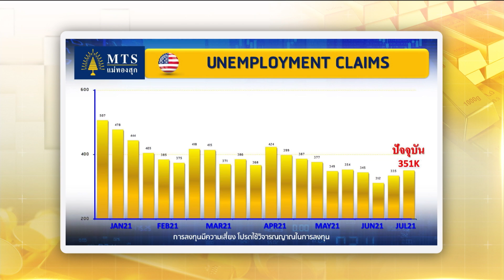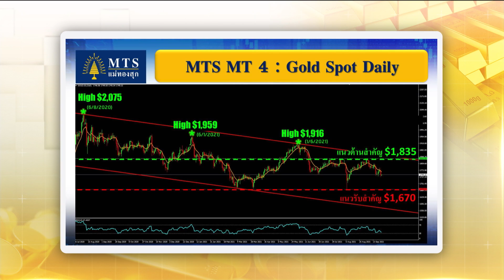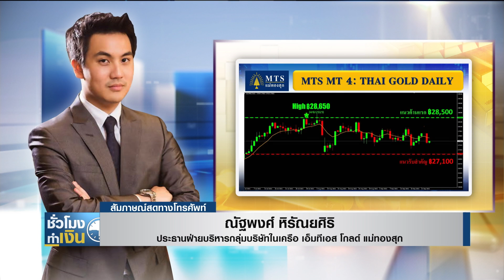เช็กราคาทองคำวันนี้ I TNN ชั่วโมงทำเงิน I 24-09-64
เช็กราคาทองคำวันนี้กับคุณณัฐพงศ์ หิรัณยศิริ
ประธานฝ่ายบริหารกลุ่มบริษัทในเครือ เอ็มทีเอส โกลด์ แม่ทองสุก